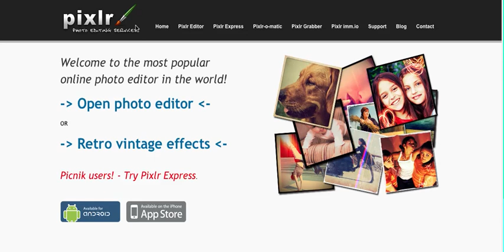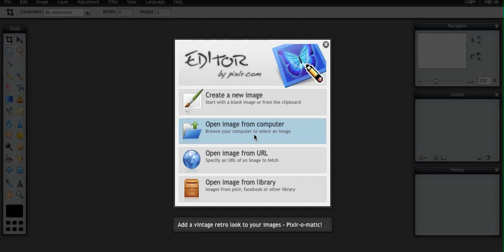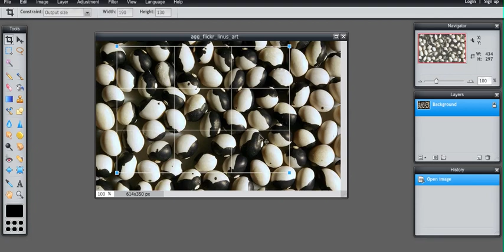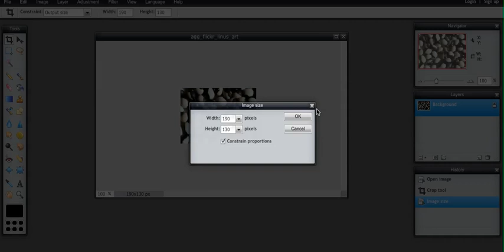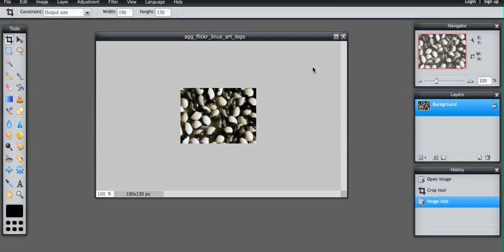Hur man ändrar bildstorlek i pixlr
Ladda upp logotyp på Digidel vid registrering eller insatser kan vara knivigt. Logotypen ska vara 190*130 och då gäller det att göra om storleken.